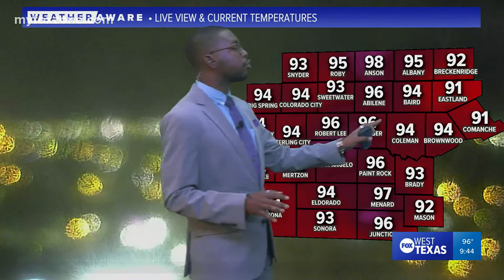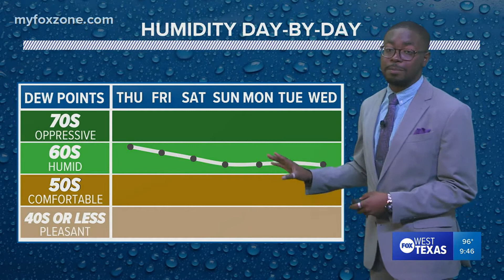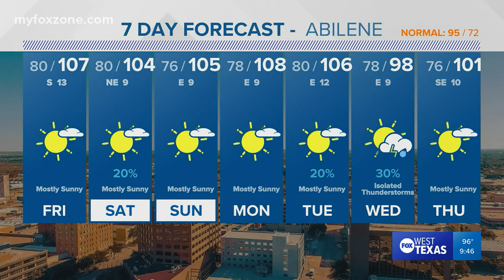Thursday night forecast 7/7/22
The heat continues, thus so does the heat advisory, which was extended until 8 p.m. Saturday.